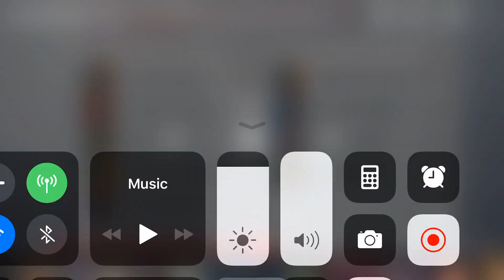Kevin Durant Goes OFF ON MEDIA after beating spurs (Post game interview) 2019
Watch as Kevin Durant gets fed up and goes nuts on media reports about free agency rumors